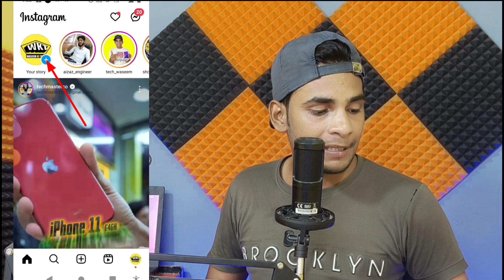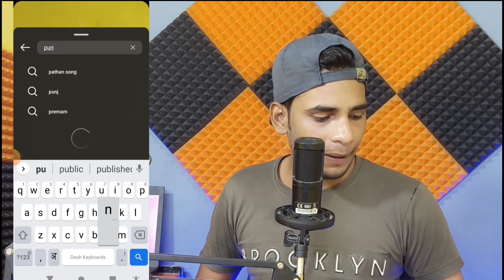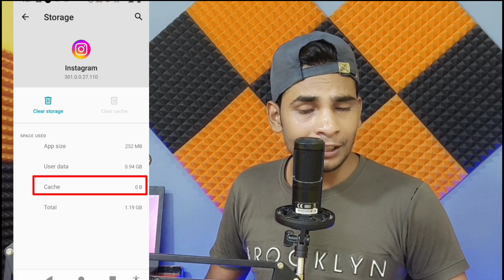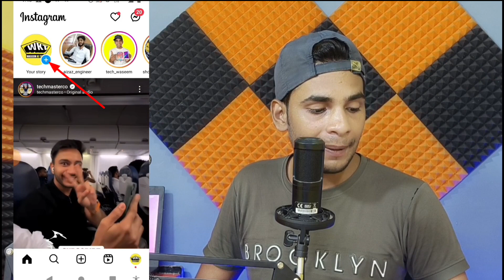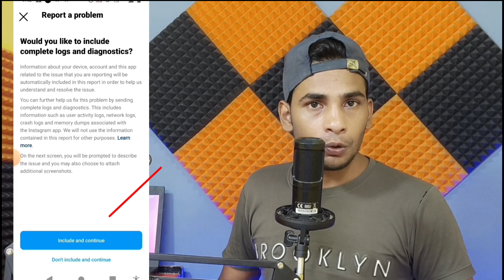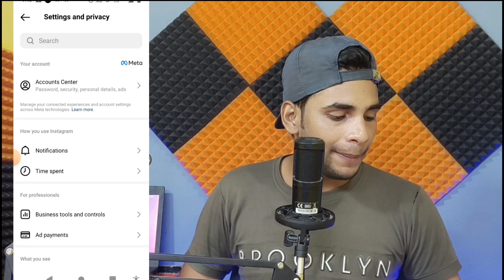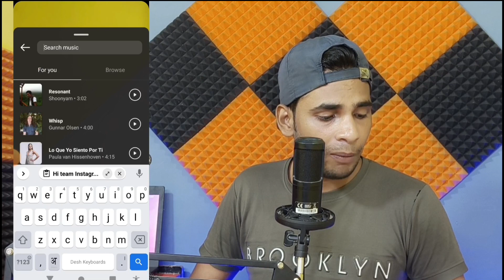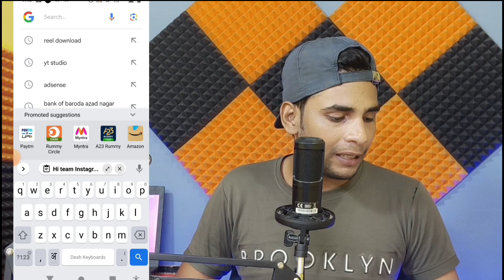Instagram story me Hindi song nahi aa Rahi hai | Instagram story song problem| Instagram story songs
Instagram story par sirf english song aa raha hai | Instagram music no result found | Problem Solved

1.Instagram Story par sirf English song aa rahe hai
2.Instagram music par only english aa rahe hai
3.How to convert Instagram music English into Hindi and Punjabi
4.instagram music no result found
5.instagram story par punjabi song nahi aa rahe
6.instagram music par hindi or punjabi song nahi aa rahe kya kare
7.instagram par bollywood song nahi aa rahe
8.instagram music no results found problem
9.instagram song not found
10.no results found instagram music
11.instagram story par sirf english song aa raha hai
12.instagram music no result found problem
13.instagram music par only english aa rahe hai
14.song not found on instagram music
15.instagram story song not found
16. instagram music isnt available in your region 2023
17. Instagram showing english songs only
18.how to fix instagram story problem